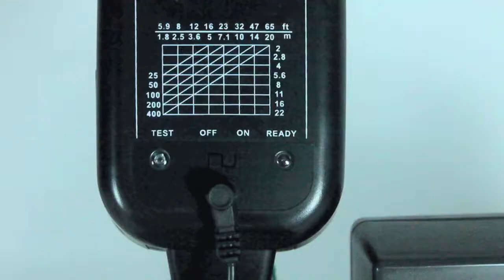Polaroid Land Electric Flash w/ Custom 3D Printed Bracket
Flash bracket designed specifically to allow modern electric flash (with PC sync cords) to be mounted on vintage polaroid land cameras! All brackets are printed using a 3D printer. The bracket used in the video is the second version. We will constantly revise the 3D model to produce better brackets. for more info!